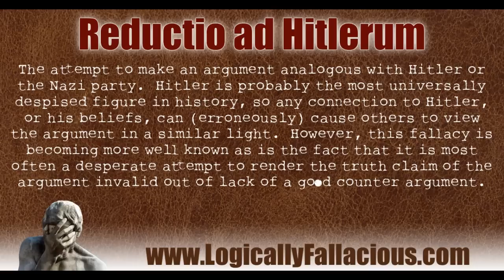Long Island Frauditor Learns That There are Consequences For His Actions